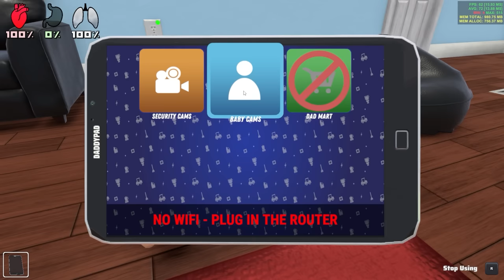Flooding EVIL Daddy's House!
Today my dad wouldn't was being SUPER MEAN so me and my friend Lakez destroyed daddy's house in who's your daddy to get revenge, channels similar to this one are Beppi, Quackyy, Lowchi, and More Boardz!